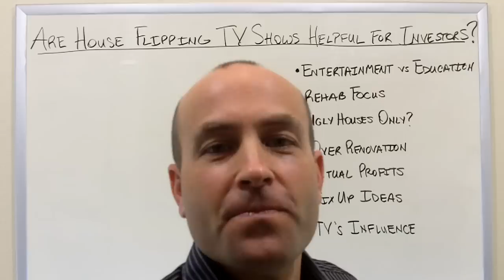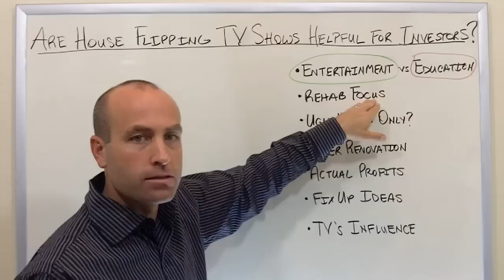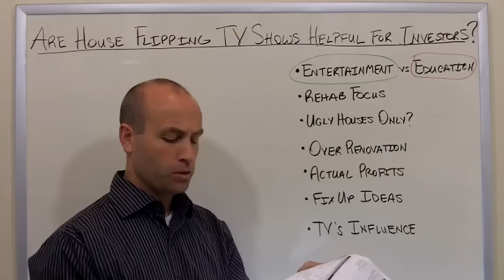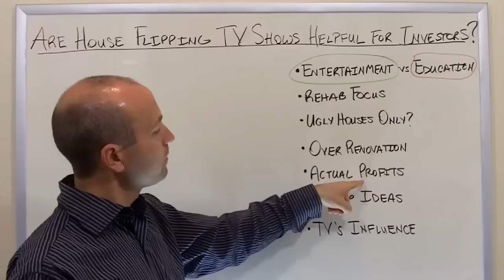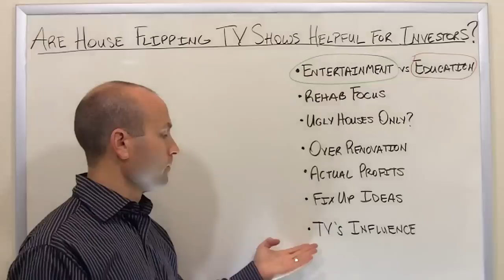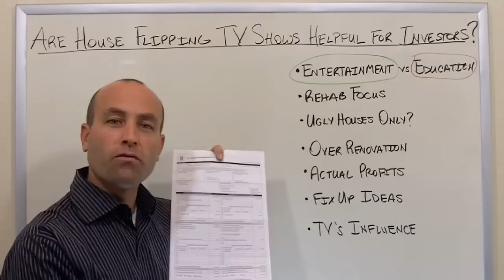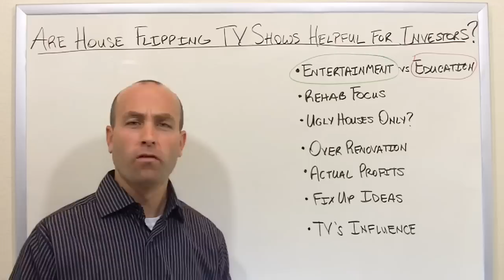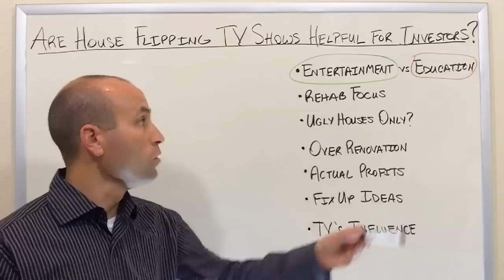Are House Flipping TV Shows Helpful for Investors to Watch?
Discover if watching house flipping tv shows is helpful or harmful for real estate investors.